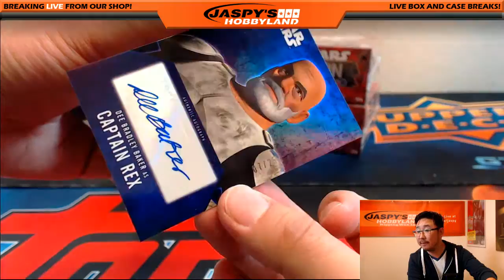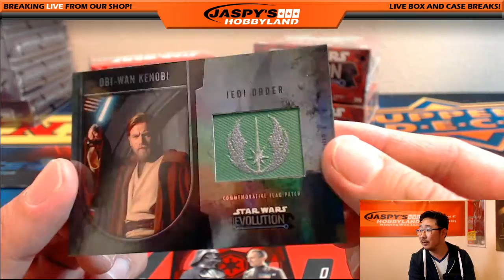10/06/16 [1Box PERSONAL (Curtis D)] - 2015 Topps Star Wars Evolution